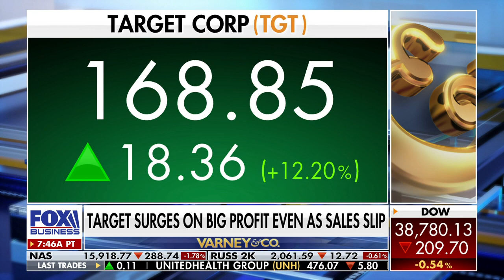Gene on Fox Business 3/5/24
Gene discusses retail theft on Fox Business.